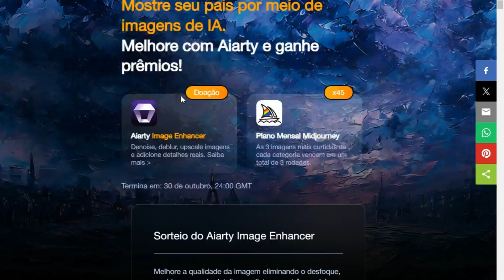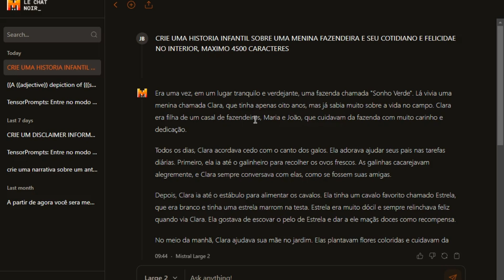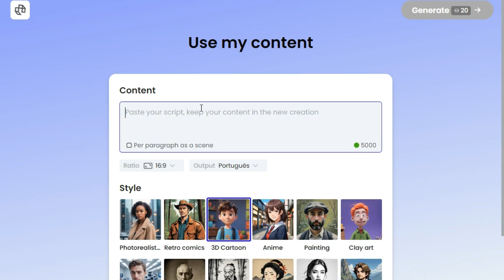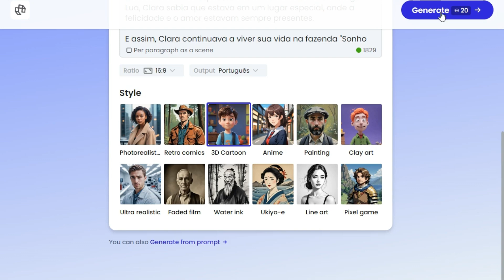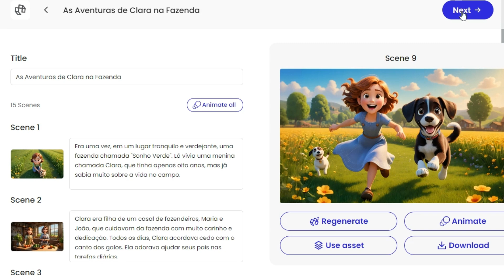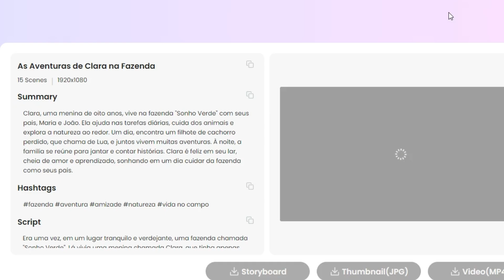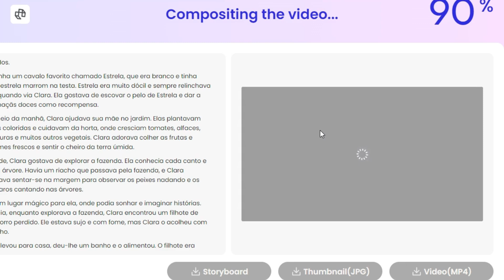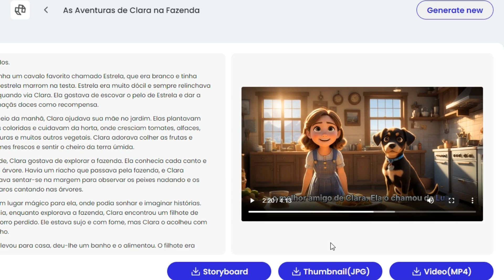Inteligência Artificial GRÁTIS com Narração Transições e Música Tudo em Poucos Cliques